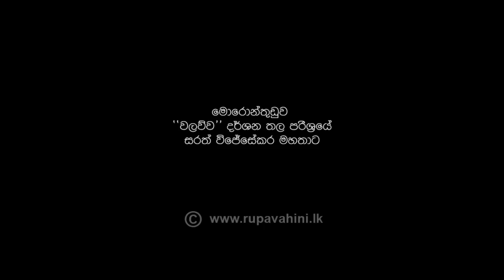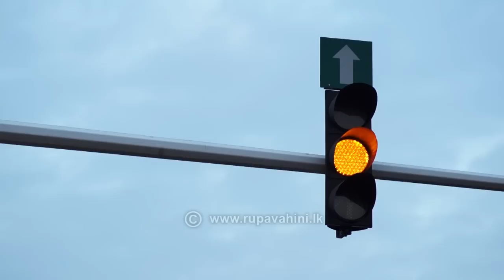No Exit - පිටවීමක් නොමැත | Single Episode TeleDrama | Rupavahini TeleDrama